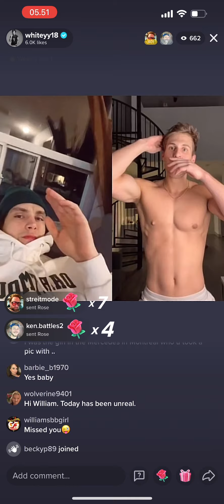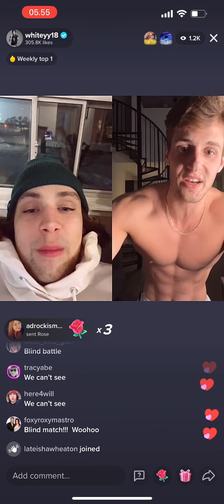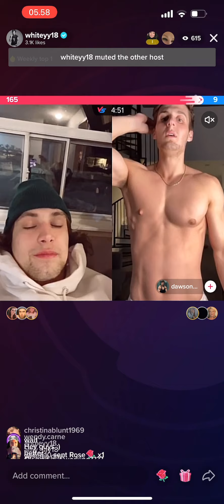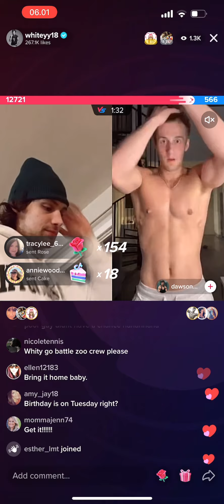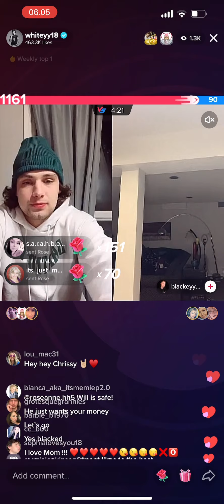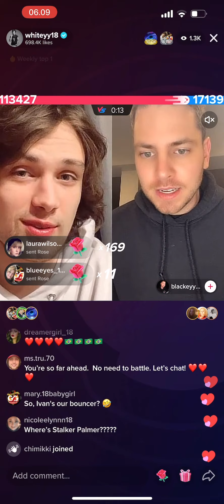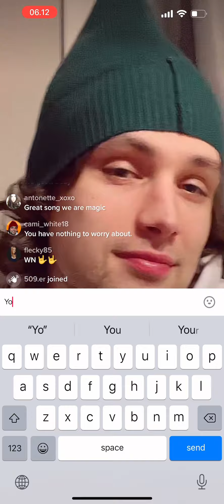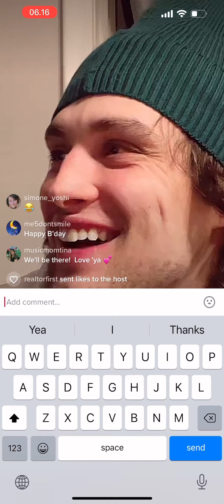William White live 30/1/22 #7